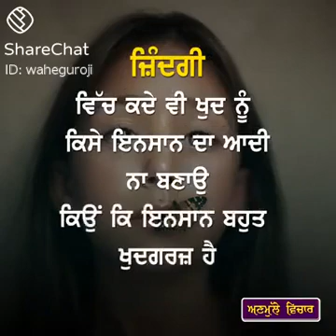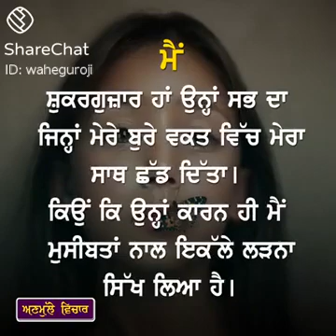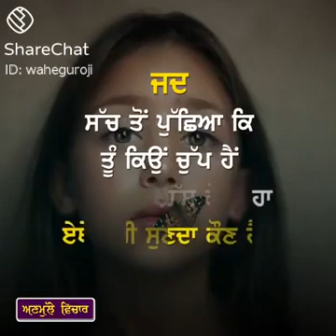anmol vichar best